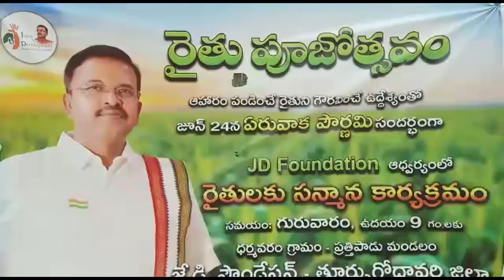రైతు అవతారమెత్తిన జేడీ లక్ష్మినారాయణ | JD Lakshmi Narayana Becomes Farmer || APTS News